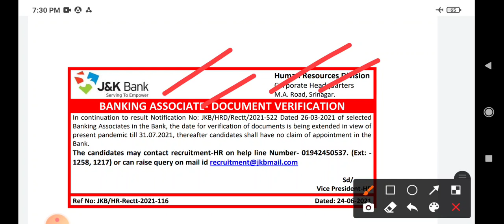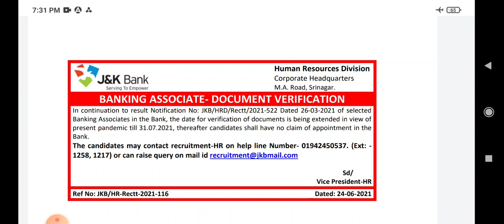J&K BANK DOCUMENT VERIFICATIONS OF BANKING ASSOCIATES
J&K BANK BANKING ASSOCIATES DOCUMENT VERIFICATIONS NOTICE..